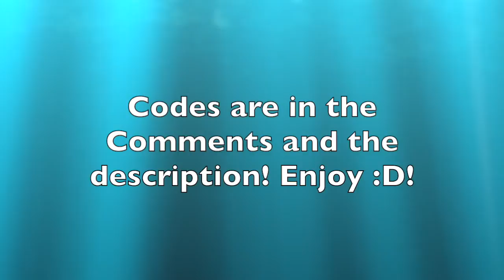Super Bigluigifan Corse World Trailer #2 Short! | For Super Mario Maker 2! Out Now!!